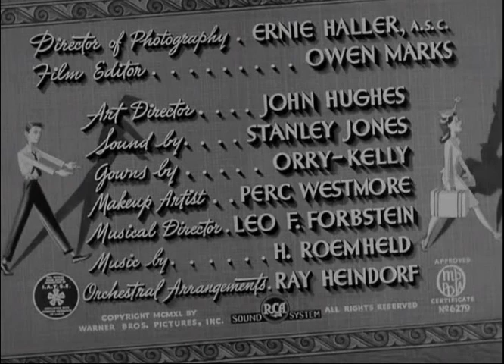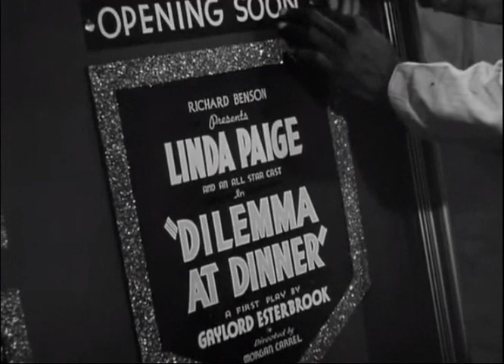No Time For Comedy (1940) - Main Title & Ending Card "Titles" - (WB - 1940)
No Time for Comedy is a 1940 American comedy-drama film based on the play of the same name by S. N. Behrman, starring James Stewart, Rosalind Russell, Genevieve Tobin and Charlie Ruggles, is a Directed by William Keighley.

In 1954, Warner Bros. Pictures, Re-Released The Film Under a New Name In The Film "No Time For Comedy" called "Guy With a Grin".

Recorded and Captured On DVD "No Time For Comedy - 1940", (DVD - 2013 - Warner Bros. Home Entertainment "Formerly Called Warner Home Video", via "Warner Archive Collection") In Play Movie.